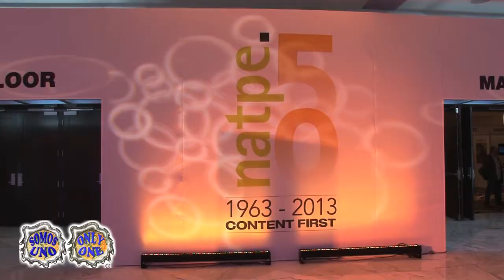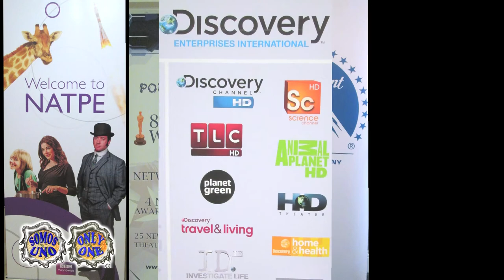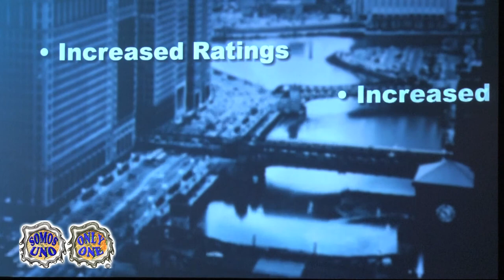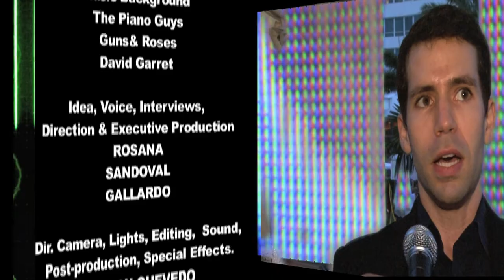Rosana Sandoval-Gallardo SU-O1© NW, Coverage NATPE English Version II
Media Matters... NATPE Where Content is First!, The resume of the coverage of one of the most important event for the TV industry in the world. "Beyond Disruption" was the proposal during the 50 anniversary of NATPE 2013 in MIAMI Fl.